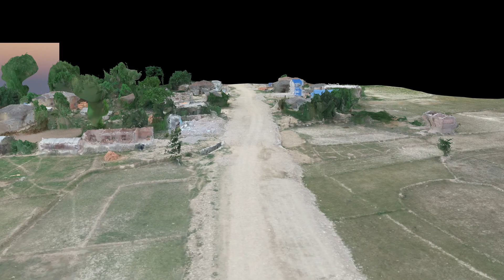Basaha-Gaighat-Katari-Sindhuli Madan Bhandari highway